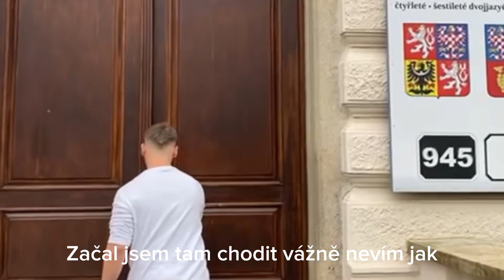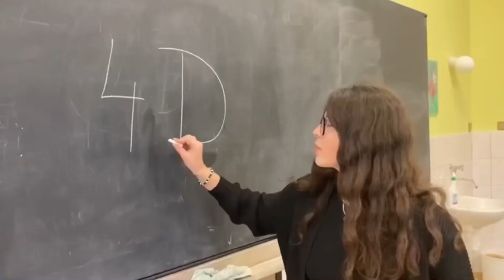Gymnázium Dr. Karla Polesného Znojmo- 4.D 2023 song